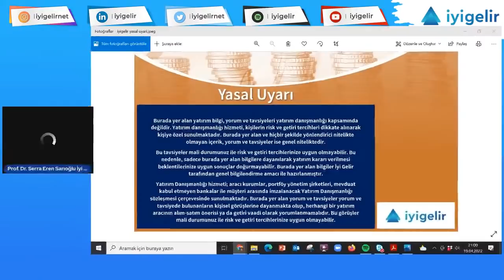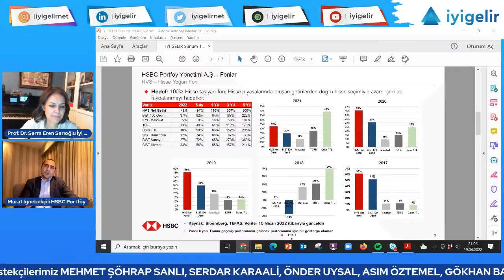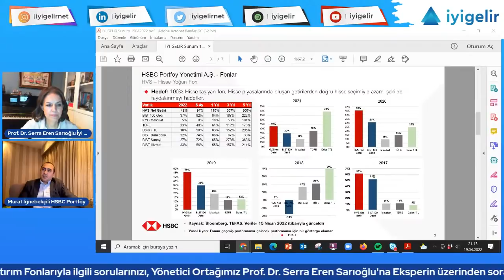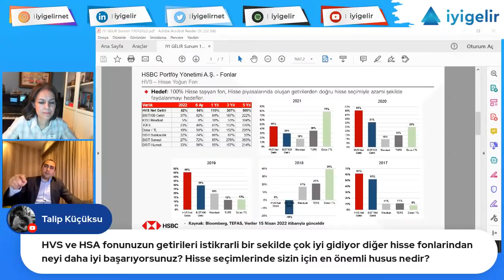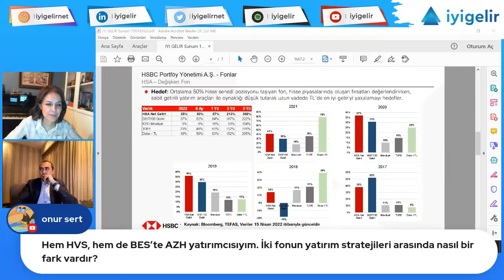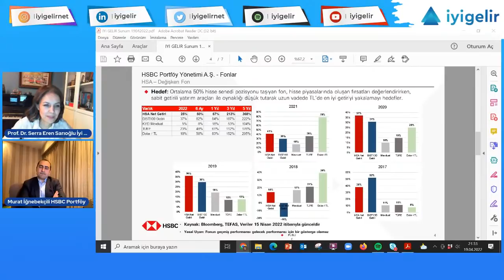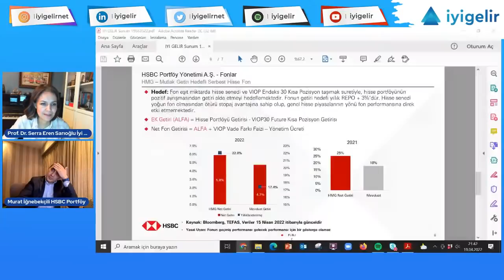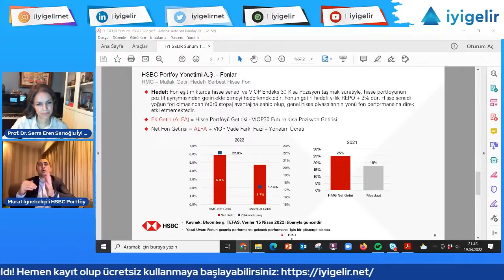Fon Sohbetleri HSBC Portföy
Fon Sohbetleri'nin bu haftaki konuğu HSBC Portföy Hisse Senedi Fonları Kıdemli Yöneticisi Murat İğnebekçili. Murat Bey, HSBC Portföy’ün yatırım fonlarını anlatacak ve sizden gelen soruları yanıtlayacak.

HSBC Portföy Genel Müdürü Nilgün Şimşek Ata ile yaptığımız Fon Sohbetleri programını kaçırdıysanız linki:

Artık Fon Bilgilendirme ve Alım Satım Platformu Var!

İyi Gelir Dolu Dolu İçerikleriyle artık Tüm Podcast Platformlarında! Artık İyi Gelir'i Spotify, Apple ve Google Podcast üzerinden de dinleyebilirsin:

00:00 HSBC Portföy Tanıtım
5:25 Hisse Senedi Fonları Yönetim Stratejisi
9:40 HVS
25:40 AZH
27:05 HSA
33:10 HMSA
42:30 HMG